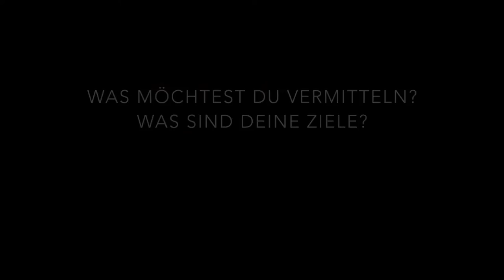Interview Teil 6 - Was möchtest du vermitteln? Was sind deine Ziele?